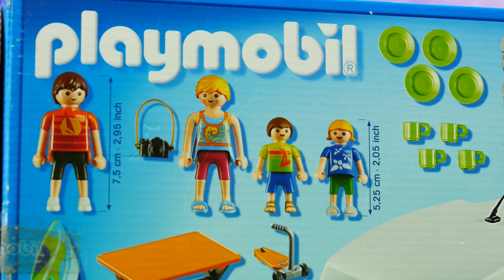Spotkanie z trollem | Playmobil & Trolle | Bajki dla dzieci